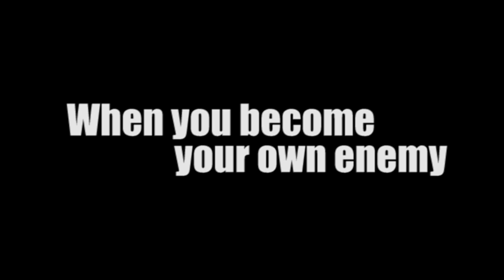Alarm Clock(Trailer)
What happens when you become your own enemy? What happens when everything becomes black and white? What happens inside a depressed mind?

Alarm Clock is a psychological thriller Short-Film which shows the story of a depressed soul.

Cast
Pavel Francis Rozario

Story
Name: Alarm Clock
Direction: Arnob D'Costa